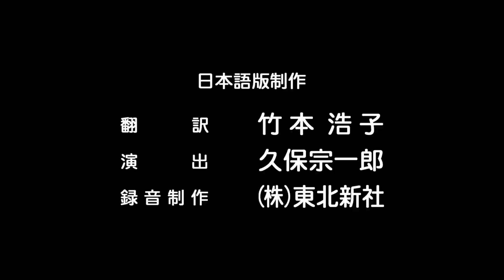Disney Junior Japan - Coming Up Star Wars: Young Jedi Adventures Bumper 『スター・ウォーズ：ヤング・ジェダイ・アドベンチャー』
no mousehead = bad